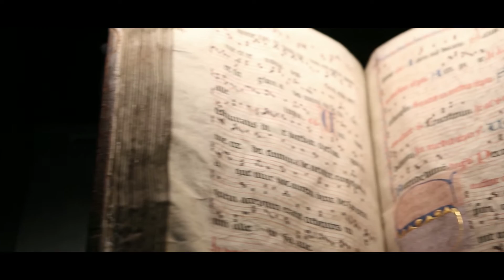Teseum Tongeren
de schatten van het Teseum, les trésors du Teseum, die Schätze des Teseums, the treasures of the Teseum